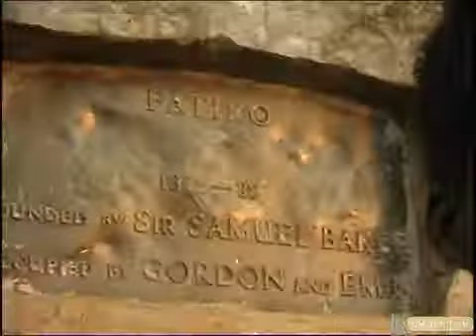Bila pa lukwiya - Jharia Okwera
A hit of lakubukubu, an Acholi cultural drop of musical class.